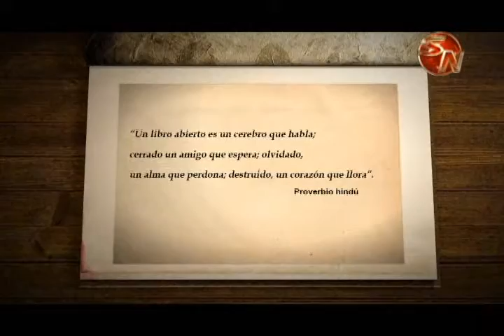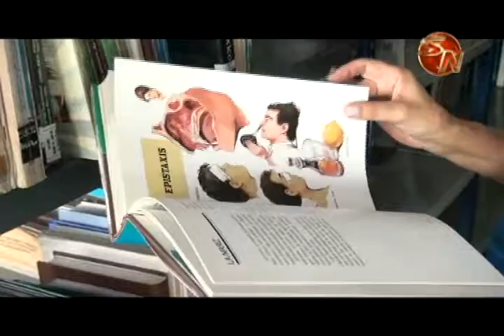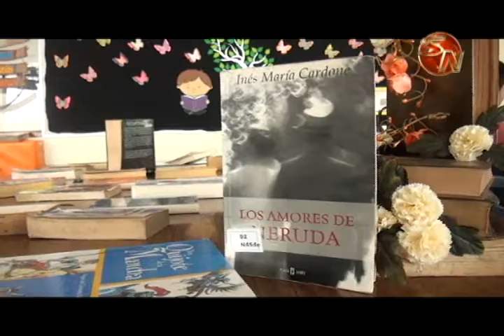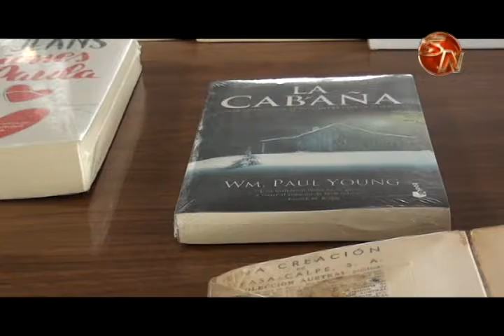Los libros siguen siendo preferidos, unas 1250 personas llegan al mes a la Biblioteca